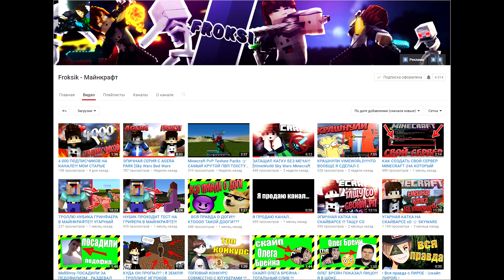СОПЕРНИКИ В ШОКЕ. БЕЗ БРОНИ ЧЕЛЕНДЖ [Hypixel Sky Wars Minecraft Mini-Game]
Пишите ваши топовые комментарии с хэштегом

Просто